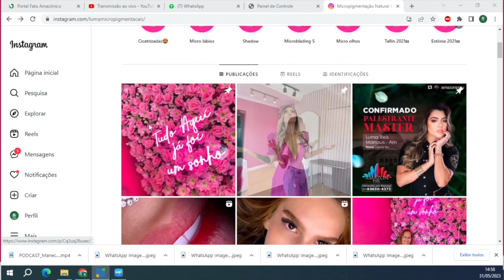EP-6 Manecas com Luma Reis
A empresária Luma Reis é a pioneira em micropigmentação no Amazonas. Neste podcast ela conta sua história profissional e dá dicas para uma carreira empreendedora de sucesso. Ela também é uma Maneca!